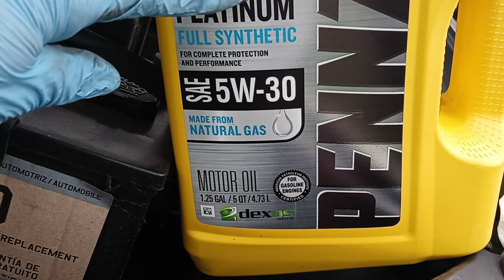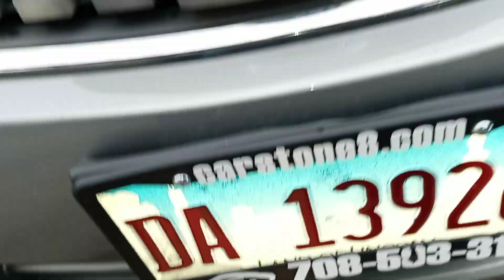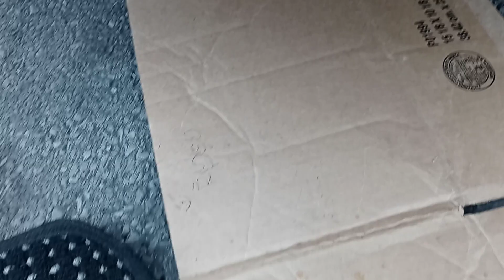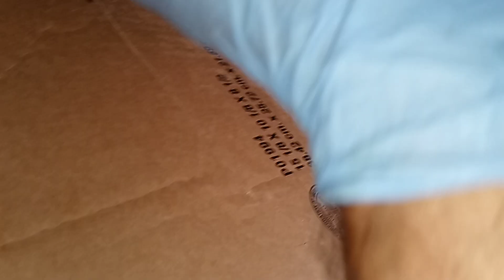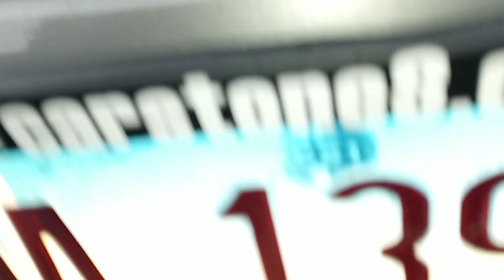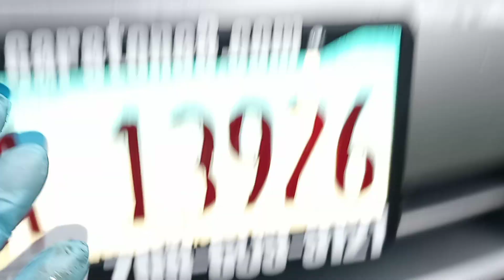como cambiar el aceite,2005/12 Nissan Sentra